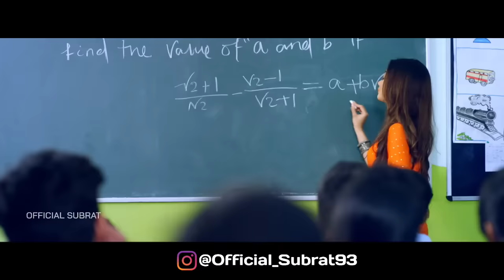Feeling Se Bhara Tera Dil | Special Crush Love Story | Ishare Tere Karti Nigah | Hit Song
Feeling Se Bhara Tere Dil | Feeling Song Ishare Tere Karti Nigah | Love Story | Hit Song Special Crush Love Story | Sumit Goswami

Cover Song Credits :
Vocals - Vatsala
Music/Mix & Master - Vicky Singh @ Vicky Singh Studio
Video - Whizz Music Productions

feeling se bhara mera dil female version feeling female version | romantic song